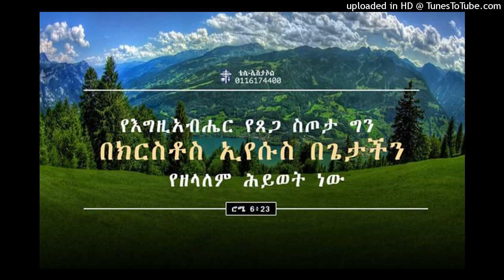Didha(iyyatako)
faarsaa afaan oromoo